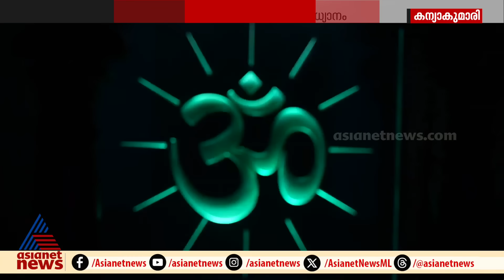വിവേകാനന്ദപ്പാറയിൽ പ്രധാനമന്ത്രി ധ്യാനമിരിക്കുന്ന ദൃശ്യങ്ങൾ